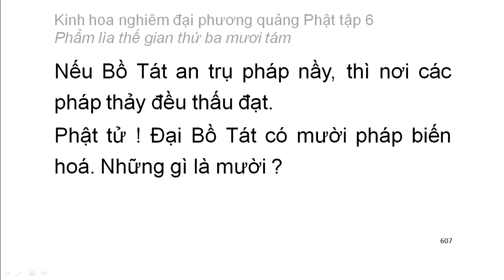Tập 6: Kinh hoa nghiêm: Phẩm lìa thế gian thứ 38 - chữ to dễ xem rất hay (41)